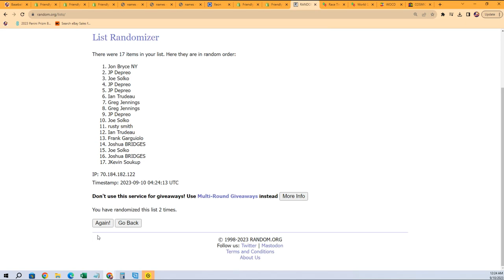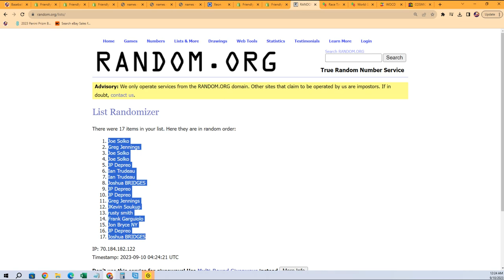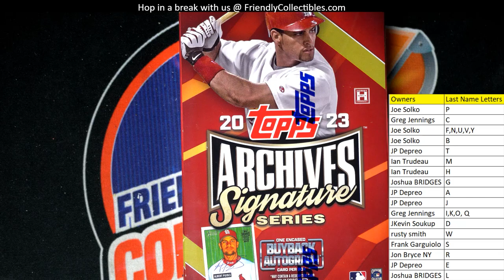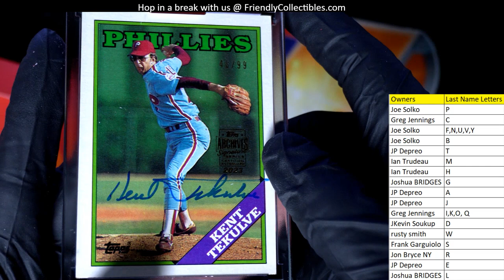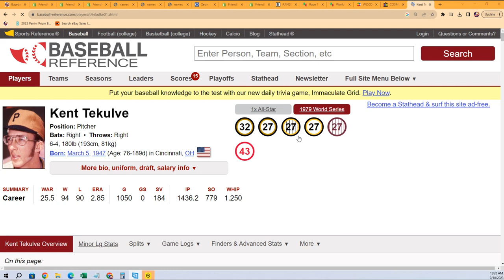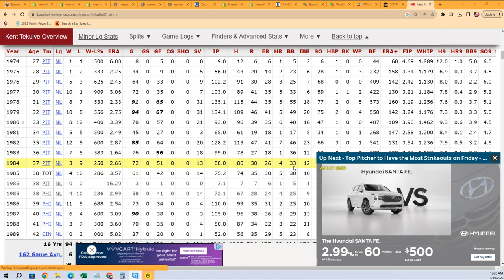2023 Topps Archives Signature Series Retired Player Edition Baseball ID 23SIGSERIESRETIRED119